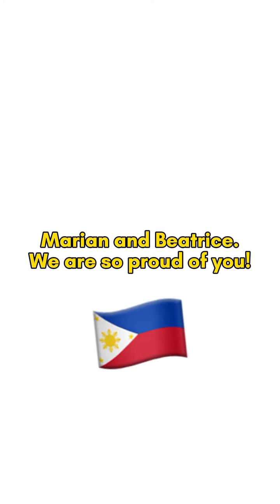QUEENS— Marian Rivera and Beatrice Luigi Gomez After the Coronation Night— PROUD kami sainyo!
Sobrang proud na proud kami sa inyo! Thank you for representing our country! mahal namin kayo!

iba ka talaga, Queen!

music from: Starry Attic / Daystar

Photos and Videos from DY - IG STORIES AND POST